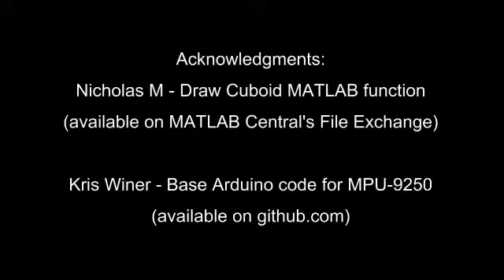Liquid Metal Digital Circuit with 9-Axis IMU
Soft and stretchable digital circuit with liquid metal wiring.  The circuit contains a 9-axis IMU and temperature sensor.

To learn more, see the paper recent published in Advanced Materials Interfaces

Soft Machines Lab
Carnegie Mellon University